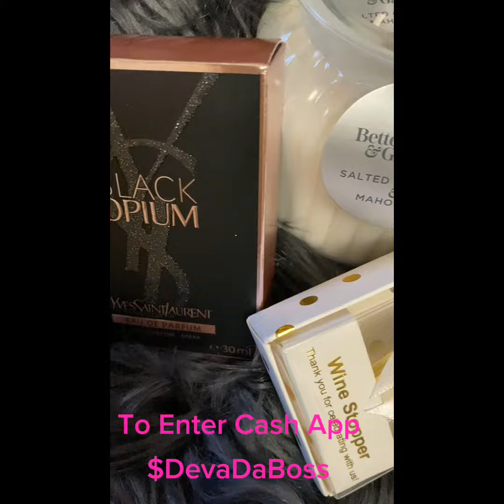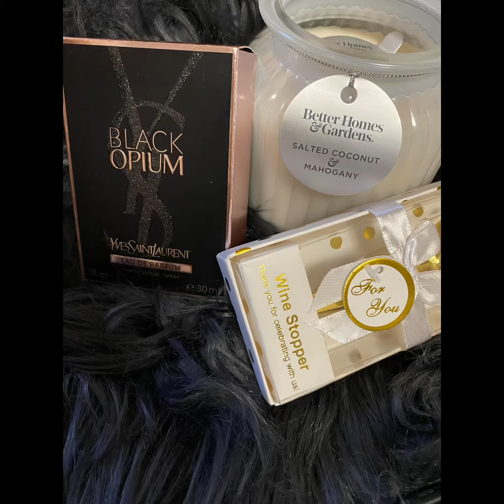Mother’s Day Raffle 🎟️